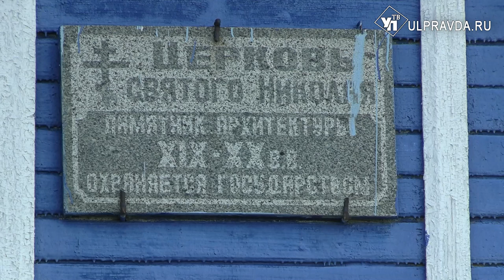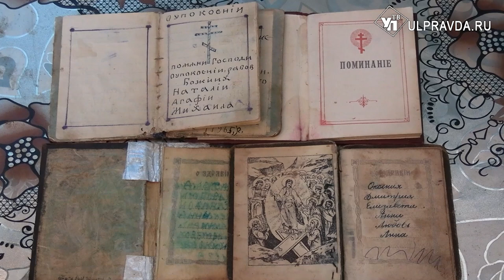Сохранившееся наследие. В старейшем храме региона отметили День всех святых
Никольский храм в селе Оськино Инзенского района — один из старейших сохранившихся деревянных храмов Ульяновской области. О его истории расскажем в нашем сюжете.